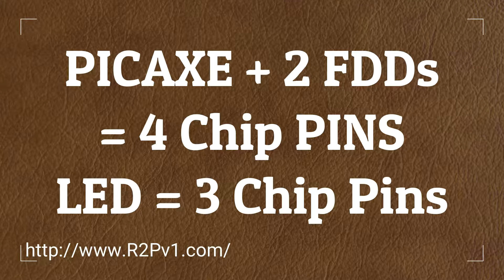PICAXE 28X2 module + 2 FDDs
IPI #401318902 Continuing to improve and expand "X10-Project" for the RoboGuts™ circuit board users ...

RoboGuts™ circuit boards are in stock!

Teaching young children a little bit about electronic circuits, sensors, motors etc., about structured programming, phonemes, 3D printing and art so they can learn to build their own toys and invent!

RoboGuts™ Intelligent content for 3D printing making a S.T.E.A.M. education better, easier and more affordable